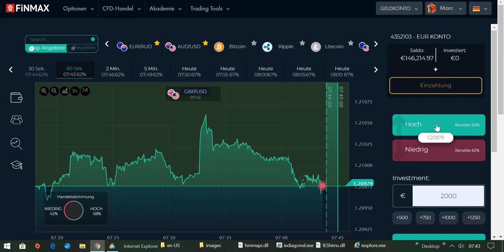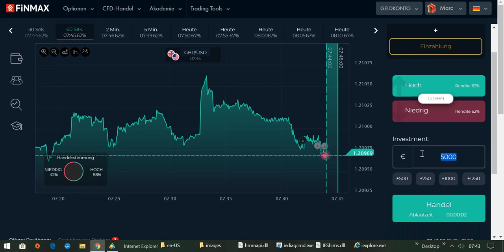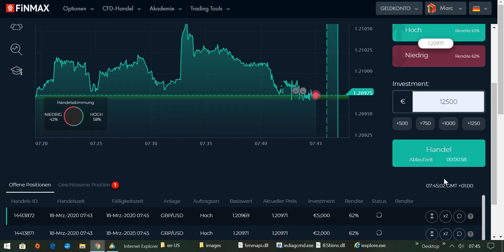International BO & CFD/FX Trading Academy - Fokussiere dich auf den Devisenhandel